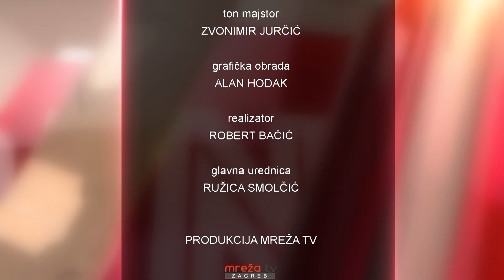BUDNICA 02.05.2022. Davor Marijan: Masakr u Borovu selu je bila planirana poruka!